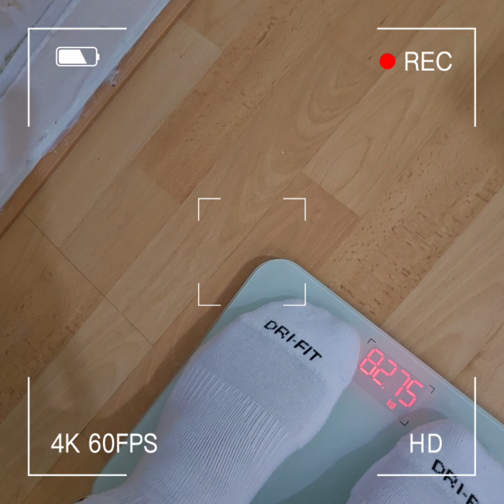Dia 9 como ayunar por 21 dias sin comida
Día 9 del ayuno prolongado y me esta yendo genial gracias a toda la información que estuve acumulando tanto del Internet como de las social media excelente experiencia espero te motive y te ayude en cualquier circunstancia que estés cualquier pregunta estoy a tu alcance de un menaje no lo dudes, Dios te bendiga y nos vemos pronto en el siguiente video